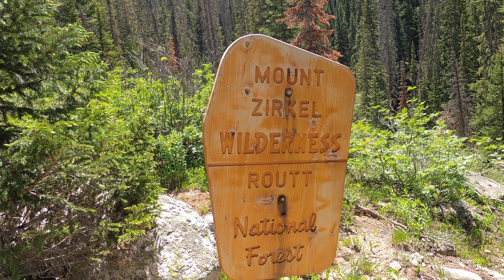Hiking the Zirkel Circle in Mount Zirkel Wilderness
Hiking the Zirkel Circle is a gorgeous day hike and a great place to start exploring Mount Zirkel Wilderness. This hike combines two trails - Gilpin Lake Trail #1161 and Gold Creek Lake Trail #1150 to create a very scenic loop. Hiking the Zirkel Circle ends up being almost the same distance as just hiking the Gilpin Lake out and back but instead allows for new scenery the entire way.

We had a lot of fun on this adventure. There was just enough snow to add to the hiking experience - slipping on some steep mountainsides, throwing snowballs and some sledding for an easier descent. And the scenery was just incredible!

This is a gorgeous introduction to the Mount Zirkel Wilderness. Hope you enjoy the video 😎

To sustain our on the road lifestyle, we create hand painted longboards and we also design and screen print our own shirts.